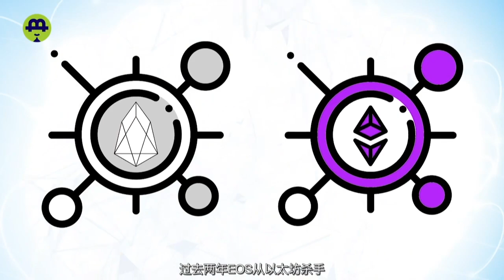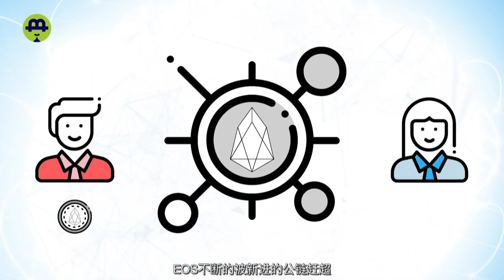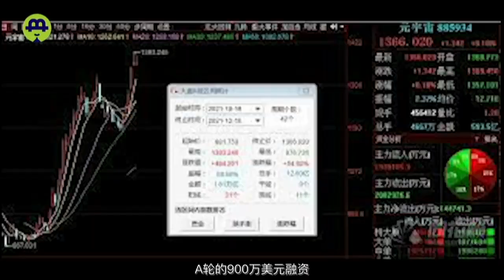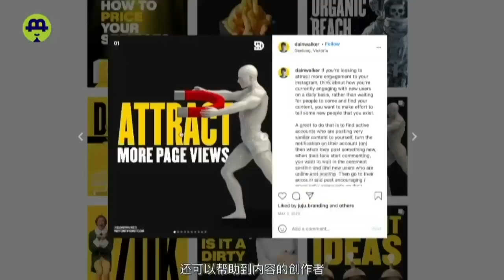在加密世界里迷失许久的EOS欲回正轨；号称元宇宙真正“头号玩家”来了；周杰伦再出手，其潮流品牌推系列NFT；Instagram备战NFT！20211220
成为此频道的会员即可获享以下福利：
复制链接在浏览器中打开！